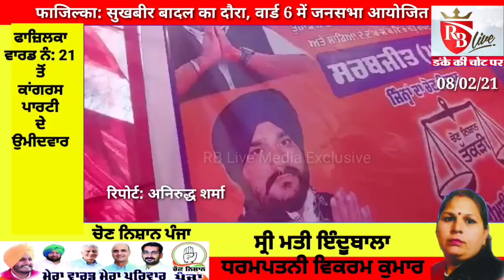Fazilka: वार्ड नंबर 6 में पहुंचे सुखबीर बादल, जनसभा आयोजित 08/02/21